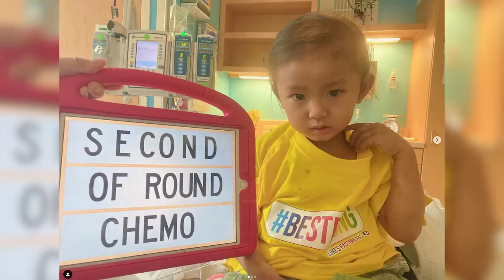Ellie's Wish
After battling a rare type of brain tumor, Ellie’s wish for a fenced-in turf backyard gave her a place to explore freely without falling. It gave her the confidence to learn to run again.